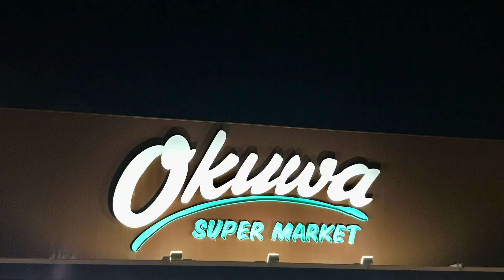【11月下旬まで】オークワ店内放送 季節のご予約弁当 好評承り中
ご予約の方は11月23日まで、お渡しは26日までです。

？？？「なんで俺が宣伝せなアカンのや？」